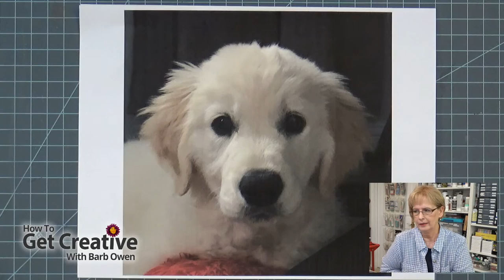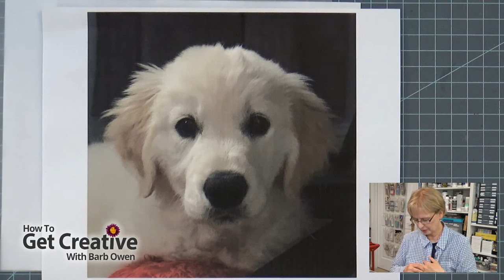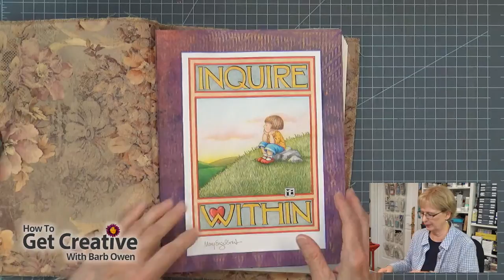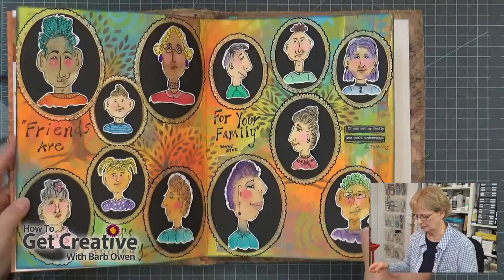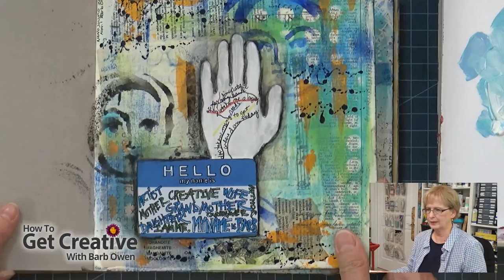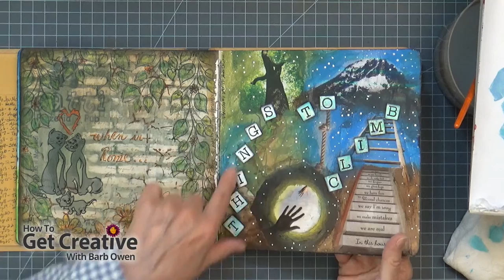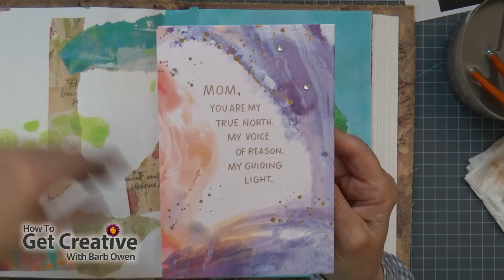May 14, 2021 Stream with Barb - HowToGetCreative.com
Drawing and Painting Imaginary Animals - Carla Sonheim

Clausman's ETSY Shop!